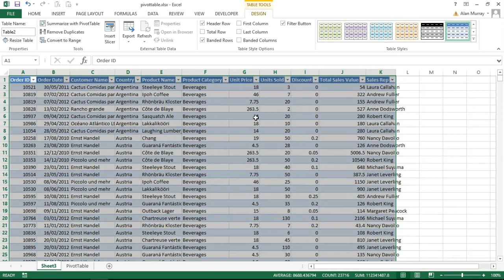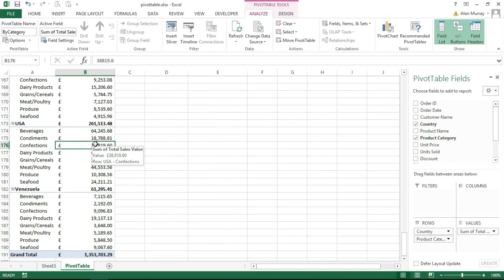Unpivot a PivotTable in Excel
If you receive a spreadsheet with a PivotTable but not the underlying source data, you may be interested in retrieving this data for your own analysis.

This video tutorial shows how to unpivot a PivotTable to get the list that the PivotTable was created from.